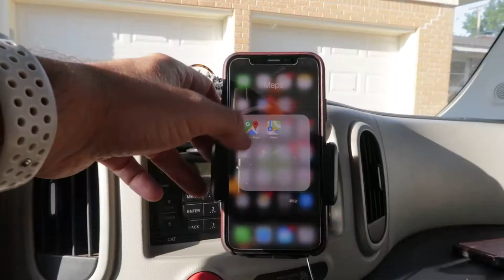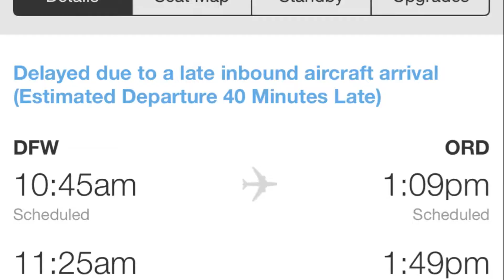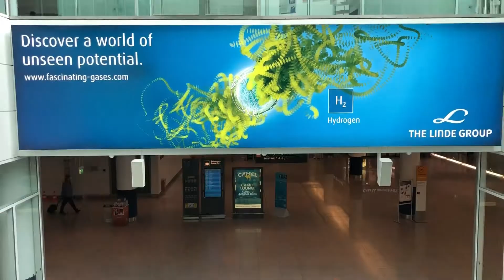Let’s Go To Austria! (Austria Travel Vlog)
Let’s go to Austria!

Today was the first day of our month long trip to Austria!  We started our travels in Dallas.  We were supposed to fly from Dallas to Chicago to Zurich and then to Munich, but we had some major travel delays and ended up have the last two flights changed.  After we landed in Munich, we rented our car and drove to Innsbruck.

—Video equipment—
DJI MAVIC air (did not bring this to Austria because the laws are very strict

—Music—
Song: Together
Artist: Ikson